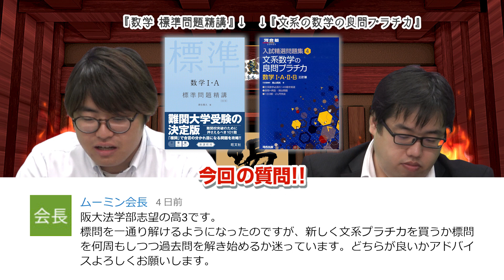「阪大・京大志望はこれを見ろ!!」…文系数学の覇者・高田先生の『標準問題精講』と『文系数学の良問プラチカ』の使い方!!｜受験相談SOS vol.1333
「阪大法学部志望の高3です。
標問を一通り解けるようになったのですが、新しく文系プラチカを買うか標問を何周もしつつ過去問を解き始めるか迷っています。
どちらが良いかアドバイスよろしくお願いします。」
です。

武田塾が解説します!